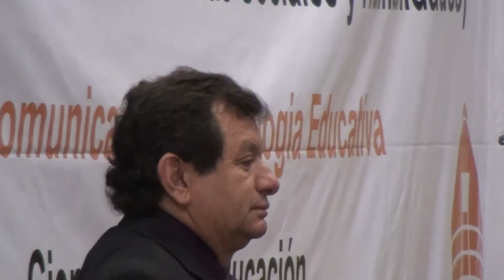Egresados del ICE en trámite de titulación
De 87 estudiantes que recién egresaron del Instituto de Ciencias de la Educación (ICE) de la Universidad Autónoma del Estado de Morelos (UAEM), el 80 por ciento de ellos comenzó el trámite de titulación.

Dirección General de Comunicación Social

Dirección de Audiovisuales

Voz: Griselda Navarro

Información: Clara Meza

Imágenes: Keny Avilés